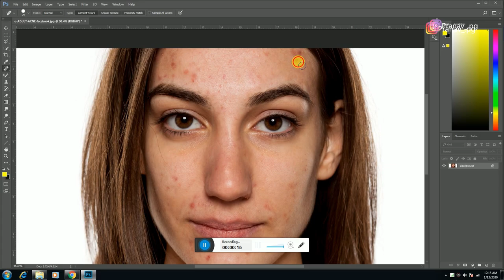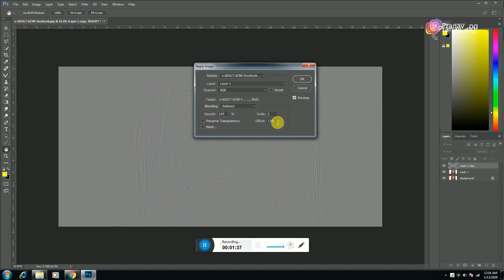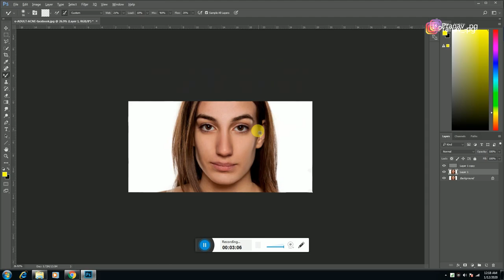Skin Retouching Tutorial With Details ( Hindi )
Settings : Wet : 21%  Load : 10%  Mix :10%  Flow : 20%